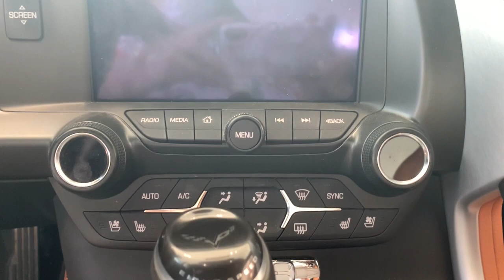2019 Chevrolet Corvette Crawfordsville, Lafayette, Brownsburg, Attica, Danville, IL 23124B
Arctic White Used 2019 Chevrolet Corvette Grand Sport available in Crawfordsville,  Illinois at Christi Hubler Chevrolet. Servicing the Lafayette, Brownsburg, Attica, Danville, IL area.

JUST TRADED, Accident Free Carfax, Excellent Service History, Local Trade-In, Sold and Serviced Here, Leather Seats, Premium Audio Package.brbrWe would like to invite you in to test drive your new to you vehicle. We do business with you THE CUSTOMER in mind. From our low pressure sales associates that help you purchase your vehicle to our POWERTRAIN for LIFE coverage we are here to serve you!brbrArctic White 2019 Chevrolet Corvette Grand SportbrbrbrAwards:br  * Car and Driver 10 Best Cars   * 2019 KBB.com 10 Best Road Trip CarsbrCar and Driver, January 2017.brbrbrWe know that you hate car buying, so we've changed our process so that you can buy YOUR CAR, YOUR WAY! Come visit us at Christi Hubler Chevrolet in Crawfordsville to see why it's our experience that makes the difference! Serving the residents of Crawfordsville, Lafayette, Brownsburg, Lebanon, Logansport, Rochester, Indianapolis, Attica, Greencastle, Brazil, Terre Haute, Danville IL, Veedersburg, Rockville, WE ALSO SHIP NATION WIDE!